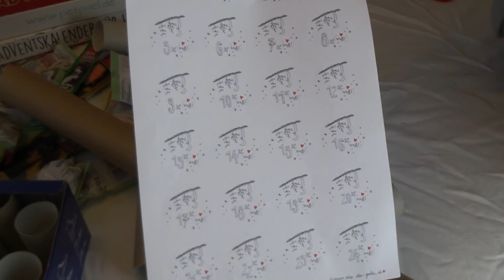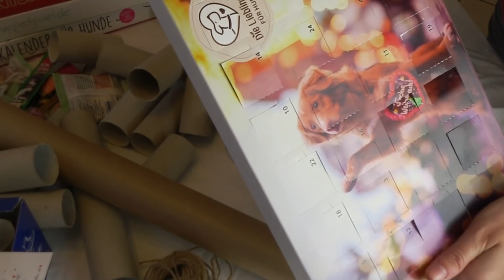DIY Adventskalender für Hunde / SIMPEL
(SELBSTBEZAHLTE WERBUNG)
Ich habe euch in den letzten Wochen viele verschiedene Adventskalender für Hunde vorgestellt. Die Inhalte der Kalender gehen natürlich nicht verloren, sondern wurden zum Teil in meinem DIY Adventskalender für Aiko verarbeitet. Dies ein ein simpler und kostengünstiger Kalender, der bei der Herstellung nicht besonders viel Geschick verlangt...tschakka, das schaffst auch du ;)

Viel Spaß! Eure Nisi mit Aiko :)

Adventskalender Aufkleber für DIY